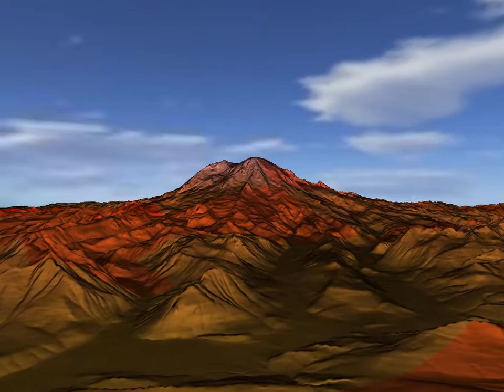Demo of my research in terrain visualization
Adaptive subdivision, darker color mean more subdivision or more details, note that my method guaranties the details of mountains even on a far view.